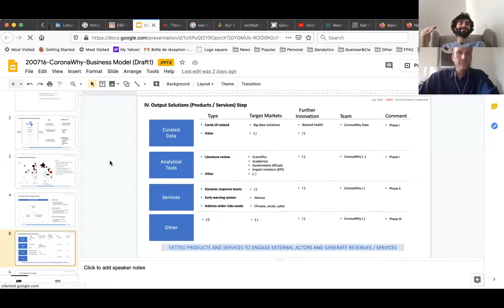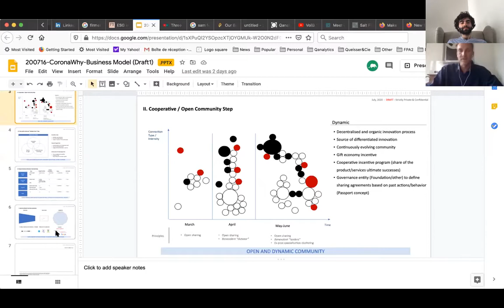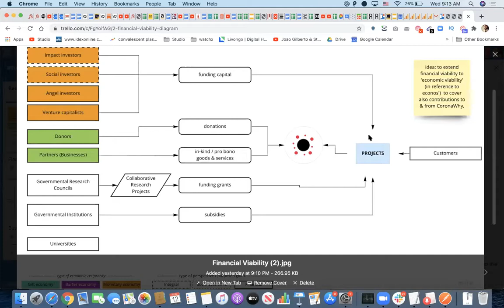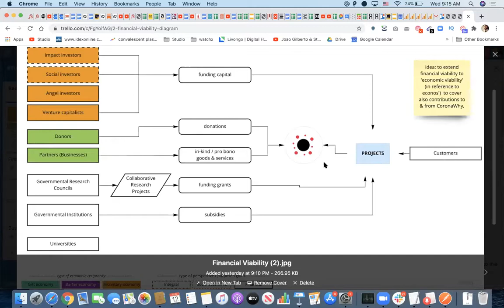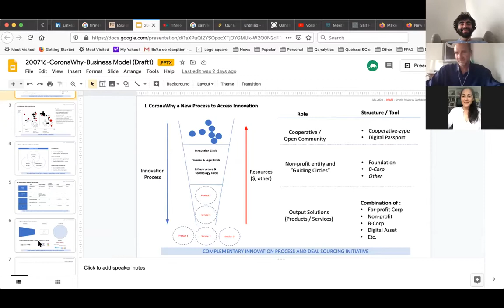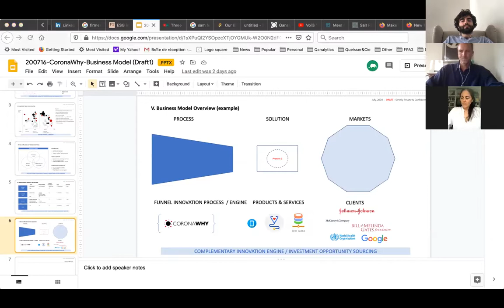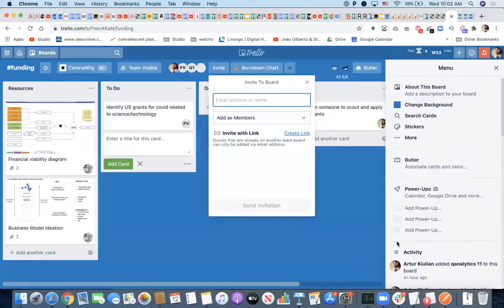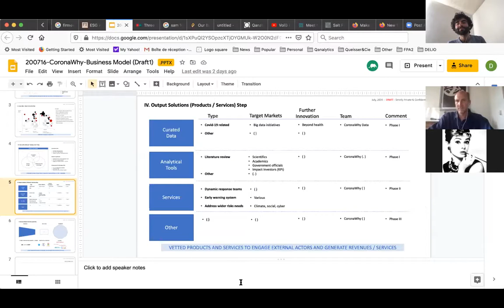funding - Aug 12, 2020 - sync on viability/sustainability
00:05 - Purpose of this call: Put ideas into reality and need for the operations team that will work full-time (must be paid)
02:40 - Discussing the Business Model Diagram
06:29 - Two components: How to attract funding for Coronawhy and how to attract funding for its projects
08:40 - Third component: Coronawhy as a catalyst or enzyme that could accelerate other projects
13:00 - There is a need to separate costs: Sunk costs, reasonable cost, operating cost and combine this to build a business plan
15:54 - AI-powered literature review tool project can help Coronawhy become sustainable in the future by paying its own open-source infrastructure
17:40 - Coronawhy won't supply the company the actual framework/interface but will be the brain as they rely on its the data infrastructure
18:00 - As a modern utility component, Coronawhy can help keep revenues and possibly cover costs of projects later on without the need to rely on grants/donation
19:50 - Instead of focusing on tools, we can focus on the narrative to make people understand where the Coronawhy community is heading to.
20:27 - Brief recap of the discussion
22:06 - The current crisis can be incorporated on the narrative to convince stakeholders
25:44 - Contemplating on how to preserve the varied contributions of people over time by allowing them to become co-owner of that idea and make them benefit from the licensing/franchising out of that idea
28:57 - Proposal to create a smart contract that can be renewed
30:00 - There are projects from Coronawhy that generates revenue and there are some that can produce high impact but not necessarily generate revenues
32:21 - Figure out how to reward volunteers of the community from their invested time and effort
41:58 - Views on the public good
45:36 - We need to create a sense of urgency and awareness and incorporate this in the narrative that Coronawhy is active in providing solutions but needs partnerships/fundings
50:28 - Next step is to create enticing diagrams with good marketing story that will convince people to contribute/join
53:56 - Shared the latest article about an open-source model that was able to secure fundings, so it's possible to secure fundings
53:52 - Need to identify the core elements in the mapping
56:09 - Proposal: Request actionable items and stress the need to get the right people and identify the stakeholders